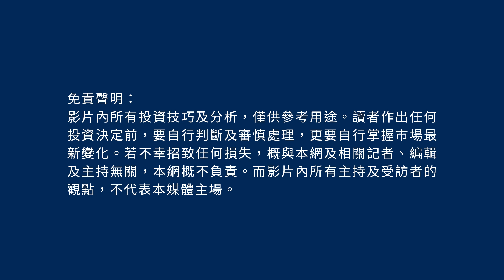【2023兔年運程】蘇民峰 2023兔年十二生肖運程：豬、鼠、牛、虎｜屬豬凡事要親力親為？屬鼠桃花運最旺？屬牛有財運？屬虎人緣好？｜香港財經時報 HKBT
【蘇民峰兔年2023十二生肖運程】屬豬、鼠、牛、虎的人兔年運程如何？事業運、財運有沒有進展？犯太歲又應如何化解？屬豬凡事要親力親為？屬鼠桃花運最旺？屬牛有財運？屬虎人緣好？即刻睇下蘇民峰師傅點講!

00:00 屬豬
01:05 屬鼠
03:04 屬牛
04:33 屬虎

即刻Follow《香港財經時報》！